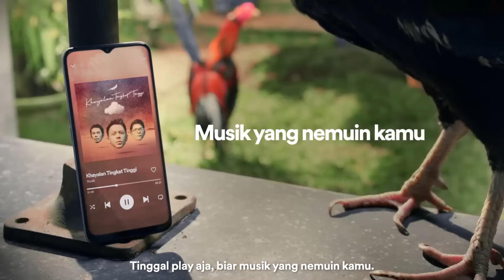TERLALU MANIS! Mahalini Top Female Artist Of The Year 2023 | SPOTIFY WRAPPED LIVE INDONESIA 2023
Mahalini menjadi pemenang untuk top female of the year yang diberikan oleh spotify.

Buat yang penasaran siapa aja sih performer di Spotify Wrapped Live 2023 Indonesia,
ini dia jawabannya! Ada artis favorite kamu gak guys?

Saksikan, Spotify Wrapped Live 2023 Indonesia
hanya di RCTI.